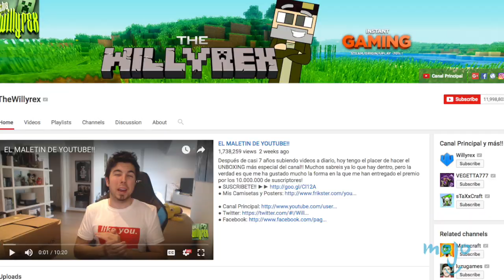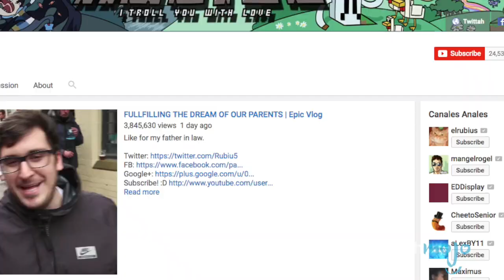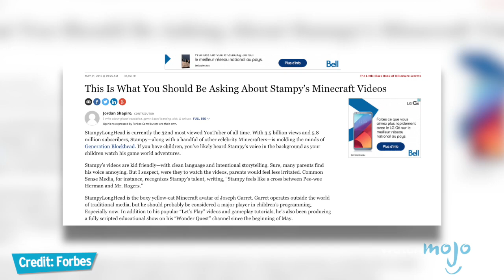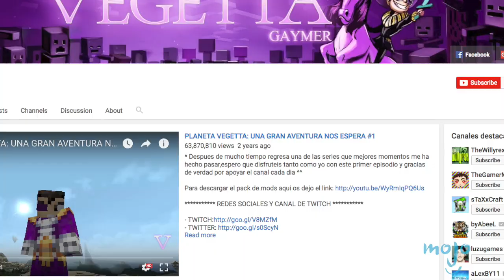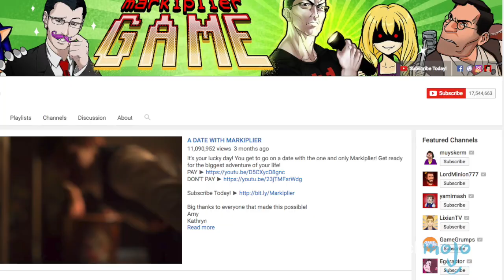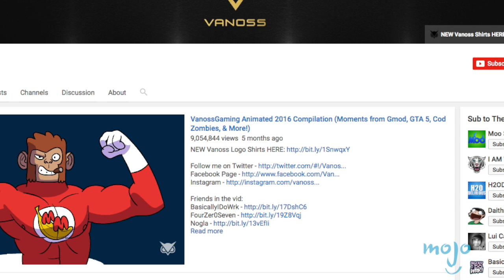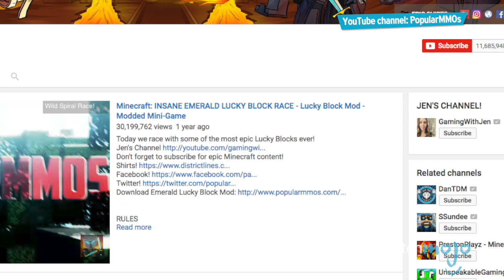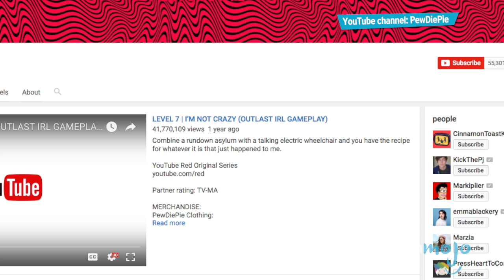Top 10 Richest YouTube Gamers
It’s pretty much anyone’s dream to make money playing video games. Some YouTube video game experts are richer than others: Markiplier, VanossGaming and Vegetta777 are a few YouTube gamers names that very successful. WatchMojo counts down ten of the gamers on YouTube that make the most money.

If you want to check out more of our ‘Best of YouTube’ series TopX, and find videos like Top 10 Epic Rap Battles of History and Top 10 Scariest YouTube Videos

00:56 #10: TheWillyrex
01:30 #9: elrubiusOMG
02:15 #8: Stampylonghead
03:08 #7: Vegetta777
03:52 #6: Markiplier
04:34 #5: VanossGaming
05:28 #4: Jacksepticeye
06:17 #3, #2 & #1 ???

Special thanks to our users Dan Paradis, AlHazard and jenit for suggesting this idea!